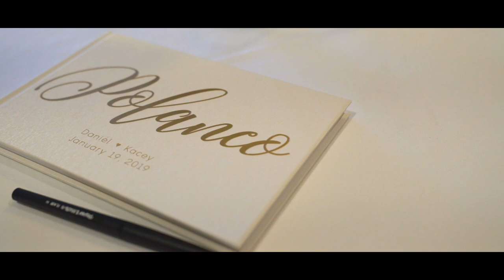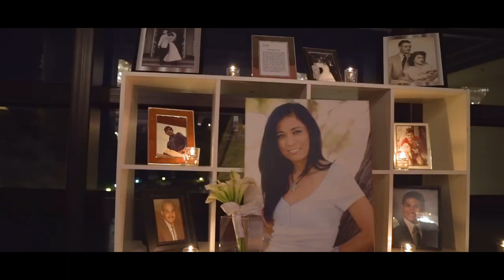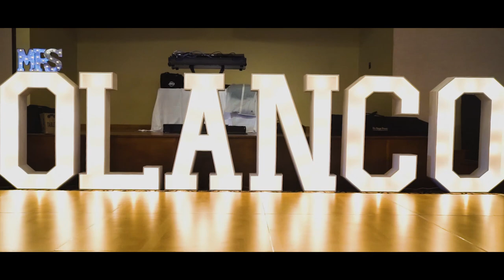Polanco Wedding 2019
Daniel and Kacey Polanco
Indian Wells Country Club
Palm Springs, CA
Wedding Videography